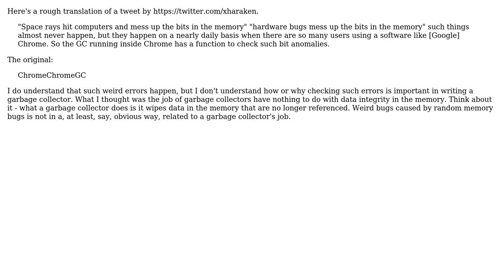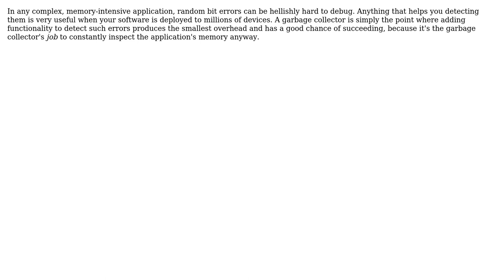Software Engineering: Why is checking weird bit errors important in garbage collectors?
With thanks & praise to God, and with thanks to the many people who have made this project possible! | Content (except music & images) licensed under CC BY-SA | Music | Images & others | With thanks to user Nathan Tuggy user Michael Borgwardt user hello all and the Stack Exchange Network Trademarks are property of their respective owners. You are responsible for your own actions.